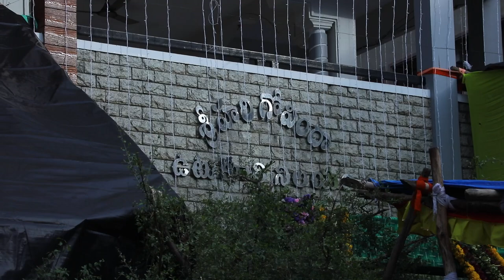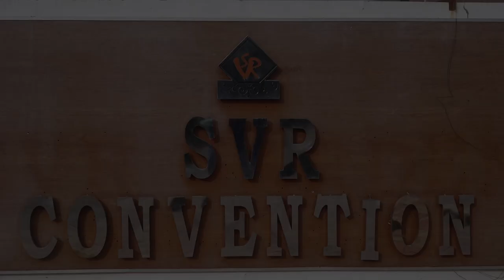VUTUKURI DEVENDER GOUD 2ND SON'S WEDDING VIDEO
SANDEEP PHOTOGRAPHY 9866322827